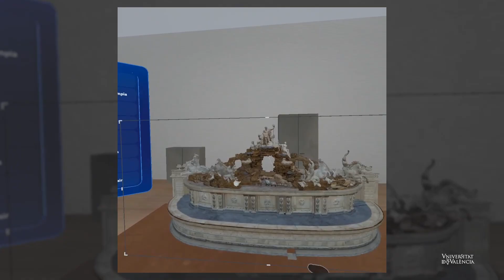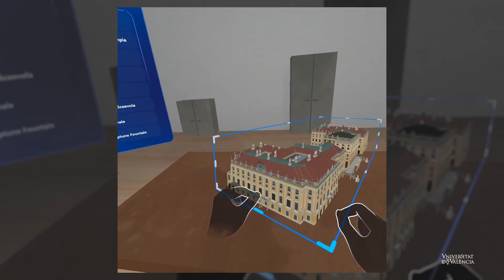Tecnologías inteligentes para conservar el patrimonio cultural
El proyecto Cheminova desarrolla una herramienta inteligente que facilite la conservación del patrimonio cultural europeo.

¡Conoce más!